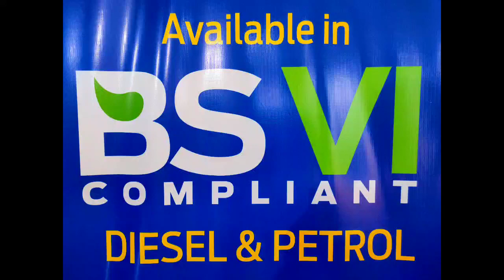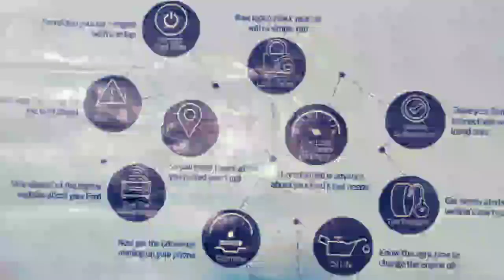FordPass माझी गाडी माझ्या हातात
धनंजय अवसरे, विशाल ढाणे नंदकुमार माने, राजेंद्र दुकाणे, प्रशांत पोतदार युनिक फोर्स सातारा. हॉटेल प्रिती.